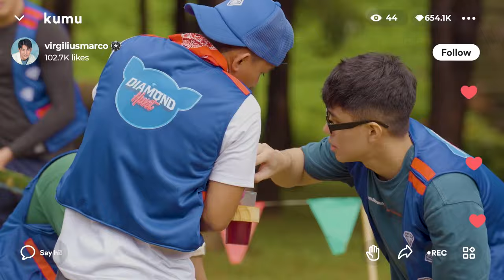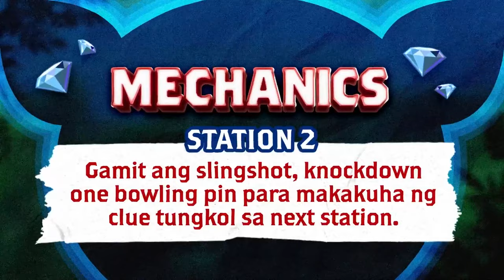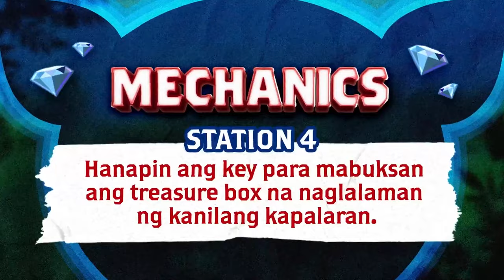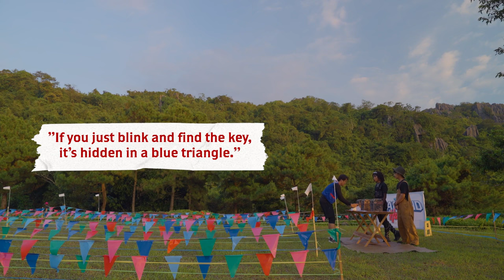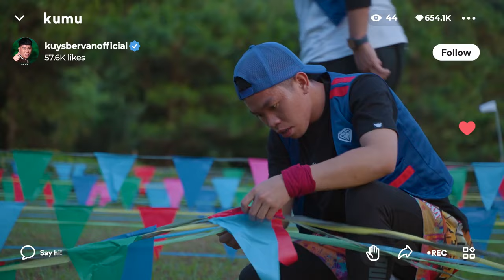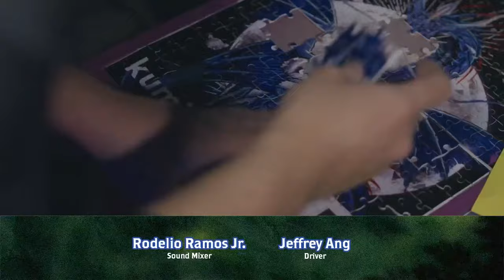Diamond Hunt | Full Episode 8 | Kumu Reality TV Show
We're coming to an exciting end on Diamond Hunt and the 300,000 PHP prize is so close that we can almost taste it! After saying farewell to some of our fan favorites, the final five hunters give their all in a four-station course called The Final Hunt. Will we name our Ultimate Diamond Hunter by the end? Watch to find out!